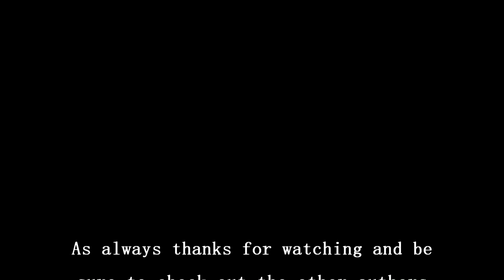GOODKyle's Night in the Woods & Monster Loves You! Reviews